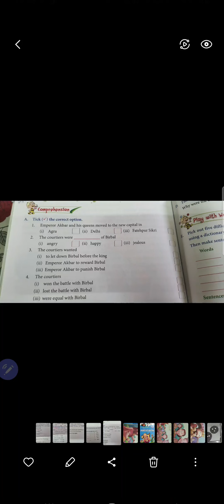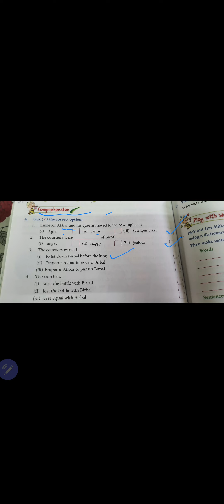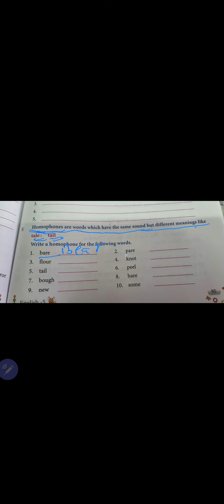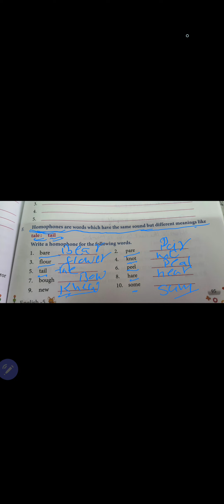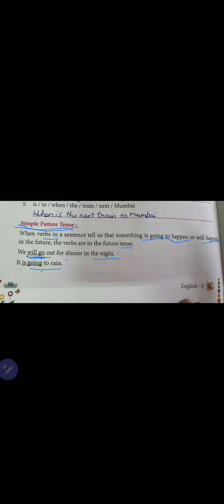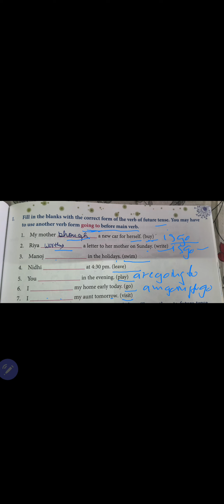Sparrow,English class 5 ,Intelligent Birbal,Homophones # we make creators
@MyClassroom66 @WeMakeCreators ,Sparrow, English, class 5 lesson 16 ,Intelligent Birbal, Homophones, simple future tense, will or is going to ,Exercise of lesson ,Comprehension